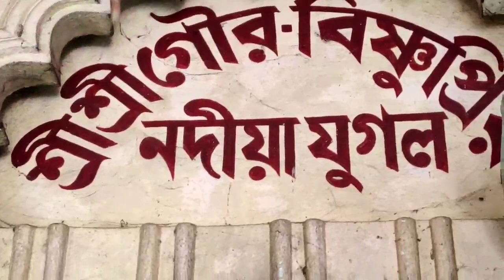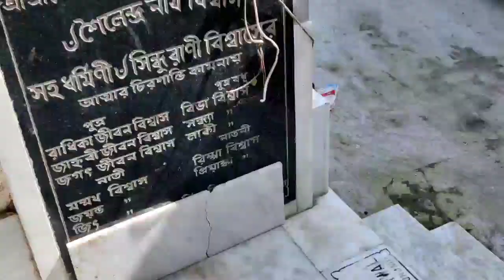গৌরাঙ্গ ঘরণী মাতা বিষ্ণুপ্রিয়া দেবীর আজ শুভ আবির্ভাব তিথি।Abirbhab jayanti of Vishnupriya thakurani